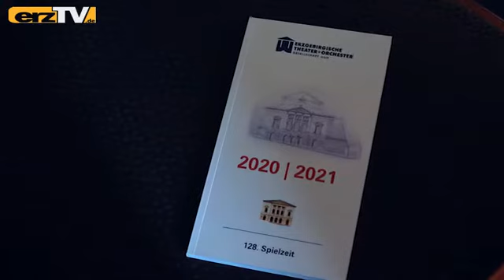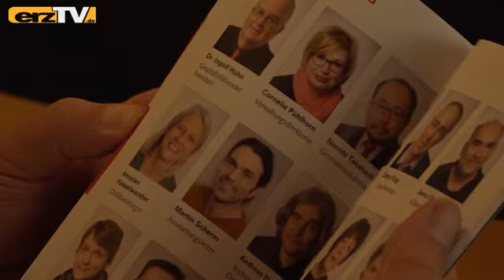Theater in Corona-Zeit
ANNABERG-BUCHHOLZ: Das Zweipersonenmusical "Die Tagebücher von Adam und Eva" nach Mark Twain hat am Eduard-von-Winterstein-Theater Premiere gefeiert. Vorab verriet Intendant Ingolf Huhn (Bild) bei einer Pressekonferenz, warum die 128. Spielzeit mit einer Premiere begann: